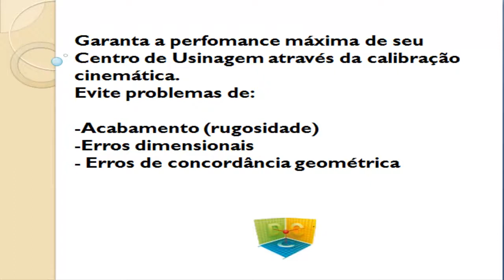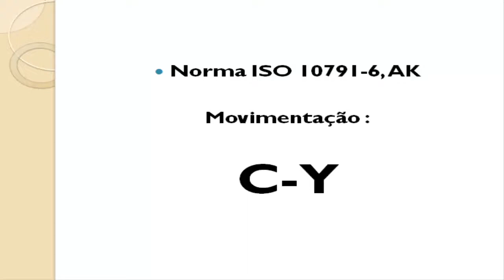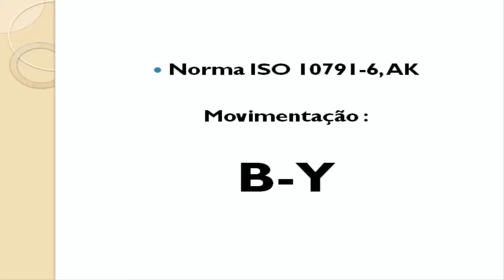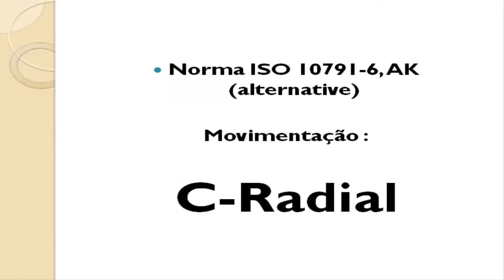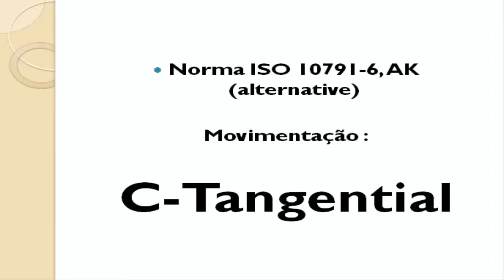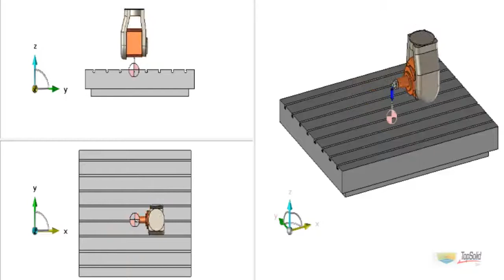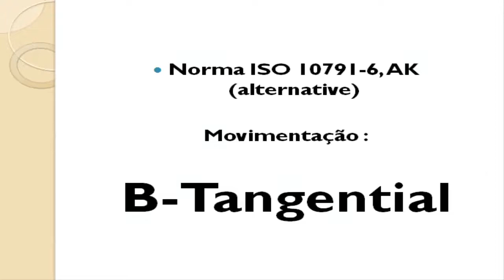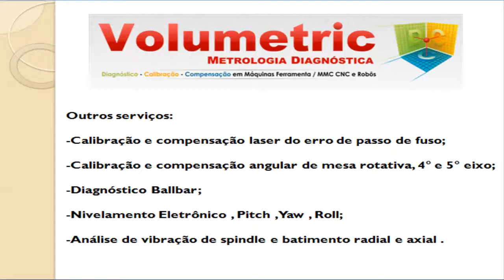Calibração Cinemática do 5° eixo conforme IS0 10791-6 AK (CABEÇOTE)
Calibração Cinemática em máquinas CNC , conforme ISO 10791-6.